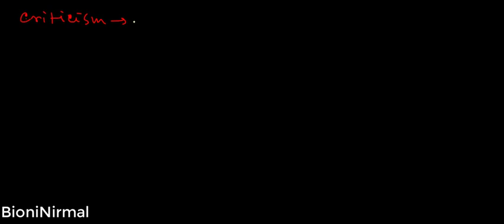WBSSCSLST/Intelligence/Part3/Group factor Theory/Thurston/Child Development & Pedagogy/SSC2020/SLST